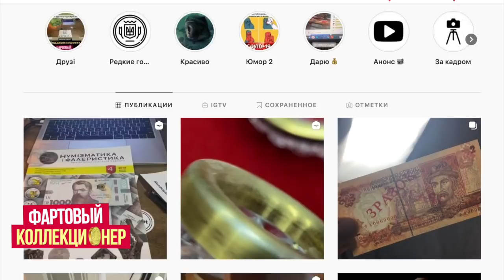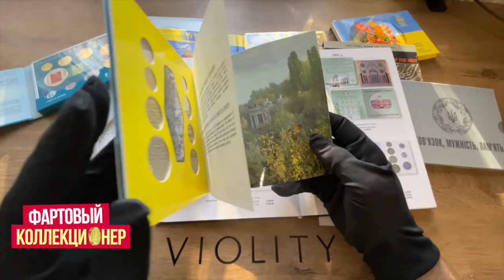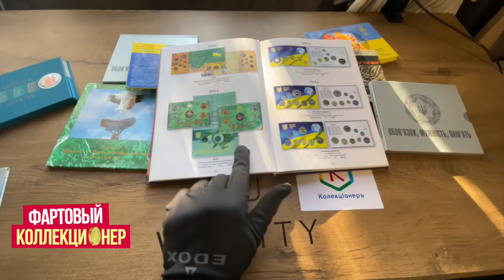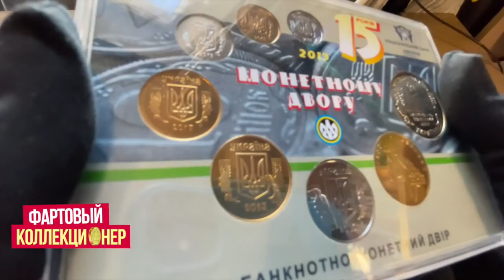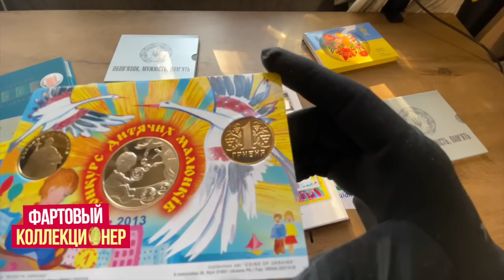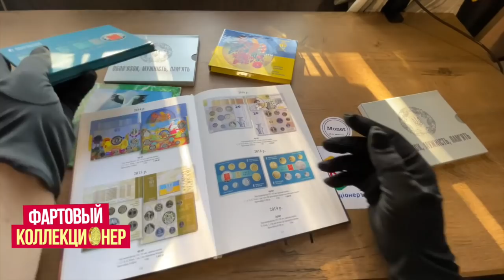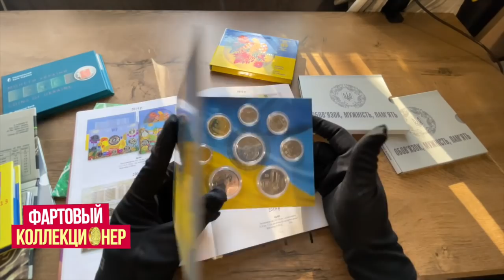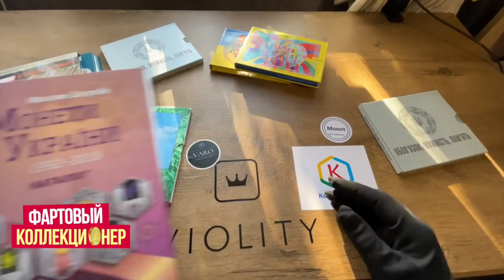Наборы монет Украины Цена?! Тираж уменьшился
Наборы с обиходными Монетами Украины!
Редкие монеты Украины в наборах.